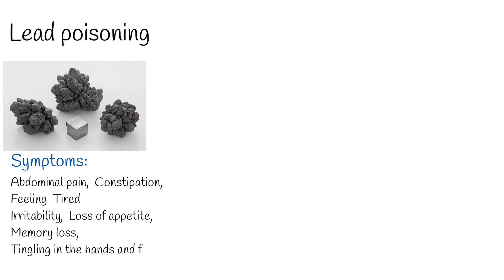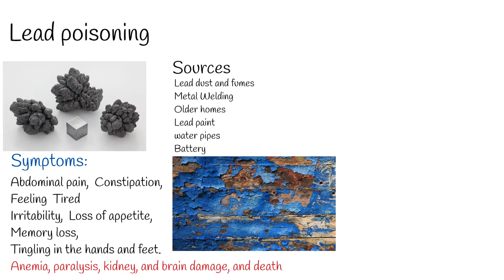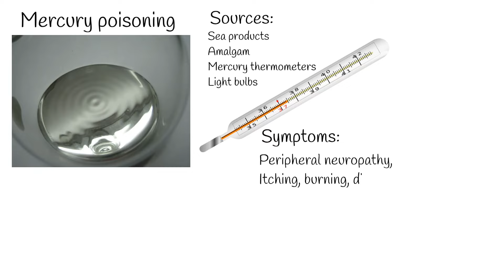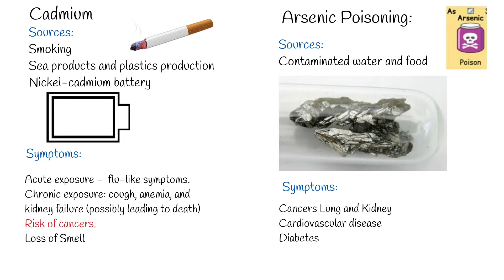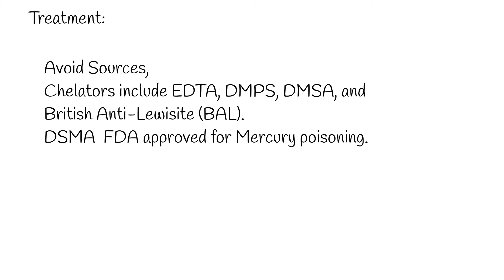Heavy Metal Poisoning (Toxicity), Causes, Symptoms and treatment. Lead poisoning, cadmium poisoning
Metals with a relatively high density compared to water, are referred to as heavy metals.
Not all heavy metals are toxic in low doses, for example, Iron, is the main component of hemoglobin, a transporter of oxygen in the blood. But,  Even iron in high doses is toxic to the body.
The term "toxic metals" is frequently used to refer to thallium, cadmium, manganese
, lead, mercury, and radioactive metals.  Also, metalloid substances which have some properties from metals and some from nonmetals. Such substances are arsenic and polonium.
Lead poisoning
Lead poisoning symptoms include::
Abdominal pain,  constipation, feeling  Tired,  Irritable,  Loss of appetite,  Memory loss, Pain or tingling in the hands and feet.
Prolonged and high levels of lead poisoning can cause: Anemia, paralysis, kidney, and brain damage, and even death.  Lead poisoning affects children more easily and may cause neuronal damage and intellectual disability.
Lead dust and fumes have no smell, so exposure to lead is easy in areas where metal welding or working.
Older homes with lead paint and water pipes are major sources of lead intoxication.
Other sources include firing ranges, battery manufacturing, and cosmetics.

Mercury poisoning:
Mercury poisoning sources are sea products, also amalgam for dentists, alamgam is filling material for cavities, and in some countries it  is still allowed.
Mercury thermometers  and mercury light bulbs also can cause intoxication if broken.
Because mercury is hard to collect.
If available, powdered sulfur may be applied to the spill, in order to create a solid compound that is more easily removed from surfaces than liquid mercury.
Mercury Poisoning symptoms include:
Peripheral neuropathy, which manifests as paresthesia or itching, burning, discomfort, or even a sensation resembling little insects crawling on or beneath the skin (formication).
Other symptoms include:  profuse sweating, tachycardia, increased salivation, and hypertension.
It can also cause psychiatric symptoms, emotional lability, memory impairment and insomnia.
Most of mercury intoxication cases are reversible, it can have a much stronger effect on children.

Cadmium:
Smoking is a significant source of cadmium.
Other causes include sea products and plastics production, and nickel-cadmium battery manufacturing.
Acute exposure to cadmium fumes may cause flu-like symptoms.
Heavy and chronic exposure to cadmium can cause: Complications of cadmium poisoning including cough, anemia, and kidney failure (possibly leading to death).
Cadmium exposure increases risk of cancers.  Similar to zinc, long-term exposure to cadmium fumes can cause lifelong anosmia, also known as smell blindness.
Arsenic poisoning:
Arsenic  commonly ingested from contaminated water and food.
Arsenic is highly toxic in its inorganic form.
Contaminated water used for drinking, food preparation, and irrigation of food crops poses the greatest threat to public health from arsenic.
long-term exposure to arsenic from drinking-water and food can cause cancer and skin lesions.  It increases risk of lung and kidney cancers.
 It has also been associated with cardiovascular disease and diabetes

Treatment:
Most important treatment and prevention same time is to avoid exposure to heavy metals.
Generally, Heavy metal toxicity treatment is chelation: Clinically available chelators include EDTA, DMPS, DMSA, and British Anti-Lewisite (BAL).
DSMA or  Succimer, sold under the brand name Chemet among others, is a medication used to treat lead, mercury, and arsenic poisoning. But during chelation accurate dosage is crucial to avoid additional toxicity or side effects.